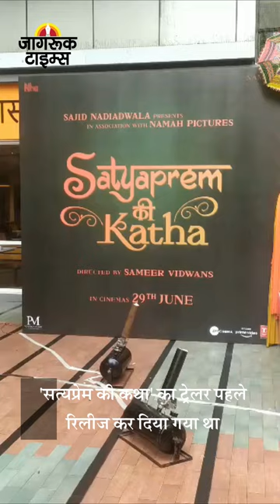फिल्म 'Satyaprem ki katha' के सांग लॉन्चिंग पर बोले kartik aryan और kiara advani, देखिए क्या कहा